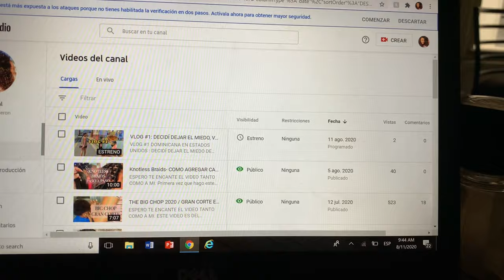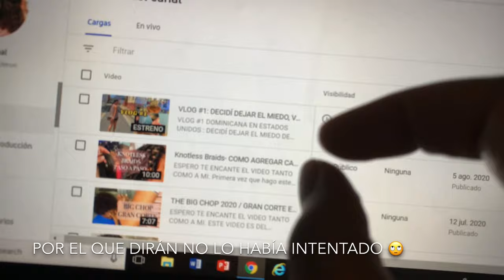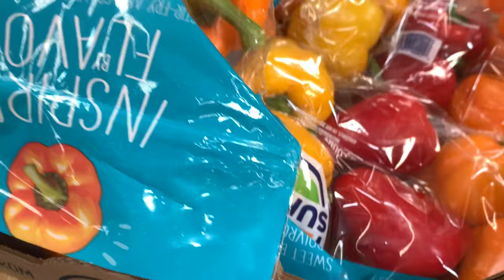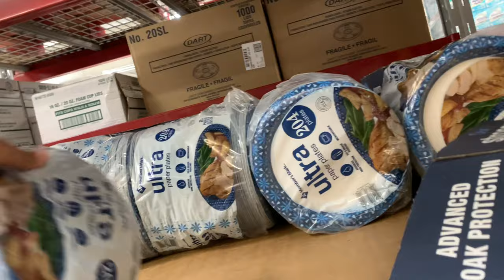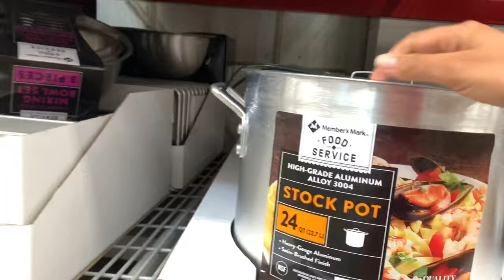VLOG #2 HACEMOS LA COMPRA, PLANES DE MUDARNOS Y JULITO PREPARA ALGO DIFERENTE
Esta semana fuimos a hacer la compra y allí hablamos del frío que nos espera porque solo le quedan dos semanas al verano, julio me desacredita porque tomo café y me ayuda a preparar la comida 🥘 Espero les guste ❤️

Cualquier pregunta o sugerencia de videos que tengan me la dejan en los comentarios y les responderé. ❤️

ESPERO TE HAYA GUSTADO , REGALAME UN ME GUSTA, COMENTA Y COMPARTELO!!!

VIDEOS QUE TE PODRIAN GUSTAR:

•✨ COMO RIZO MI CABELLO EN TRANSICIÓN CON AFROLOVE -rizo 3b 3c-CURLY HAIR ROUTINE W/ AFRO LOVE | SAHONI

· ✨ Casi me caigo en público bailando con mi novio

· ✨ Tratamiento casero para recuperar los rizos

· ✨ Trenzas francesas para cabello en transición

✨·Como rizar el cabello en transición

✨·RESEÑA DE EL GARNIER FRUCTIS 1 MINUTE HAIR MASK

1,129 PERSONAS SUSCRITAS EN ESTE DIA.